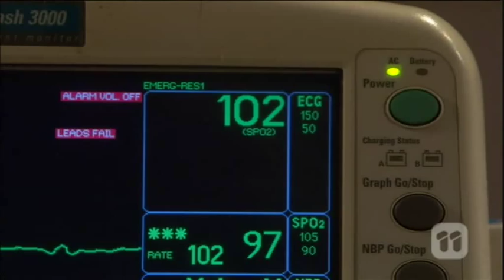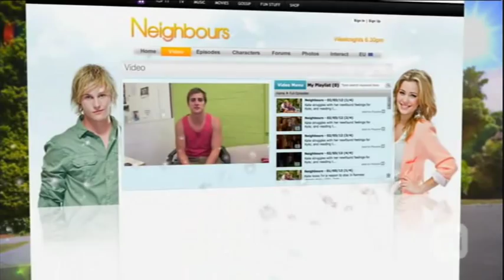6570 [Friday 1 February 2013] part 2 [x]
Just as Vanessa and Lucas seemed to be making progress, Patrick is ripped away from them. Will he survive emergency surgery? What will it mean? Sonya Rebecchi; Lucas Fitzgerald; Natasha Williams; Chris Pappas; Kyle Canning; Sheila Canning; Vanessa Villante; Georgia Brooks; Bossy; Baby Patrick Villante.